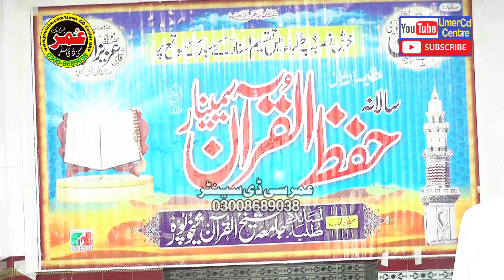Molana Qari Naeem ur Rehman Sheikhupuri Topic Shan e Quran Juma At Sheikhupura 2024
MY YOUTUBE CHENAL   Umarcdcenterskp
 JAZKALLAH

Assalam o Alaikum this channel is All About Islamic Videos Like KHUTBAT E JUMMAH TAQREER Hamd O Naat ,Tilawat ,Islamic Bayanat, Daily Upload In Sha Allah : So Don't Forget To Subscribe This Channel & Must Press The Bell Icon .Thank You -And ? ?
UMARCDCENTER
ISLAMIC TQAREER
molana qari naeem ur rehman sheikhupuri
naeem ur rehman sheikhupuri
hafiz naeem ur rehman sheikhupuri
qari naeem ur rehman sheikhupuri
molana naeem ur rahman sheikhupuri